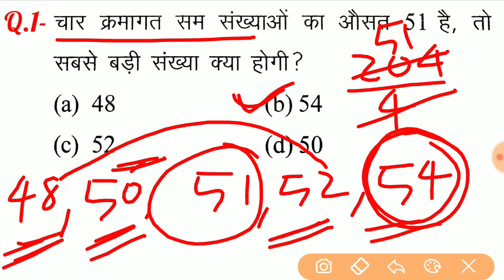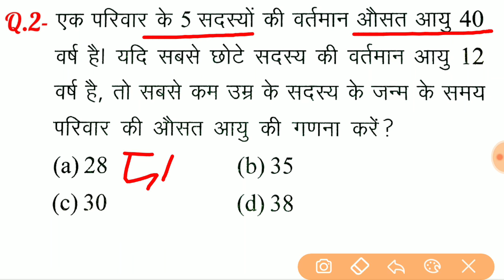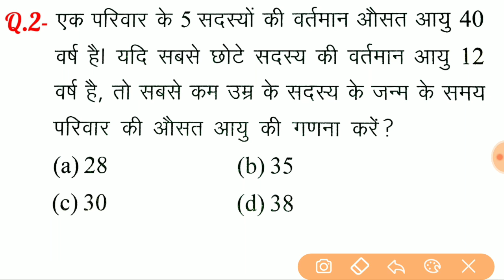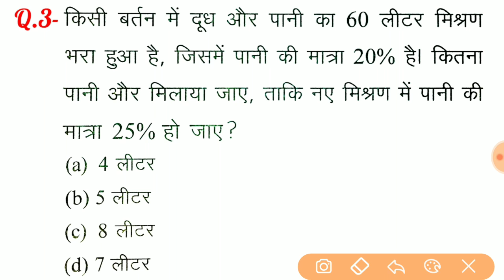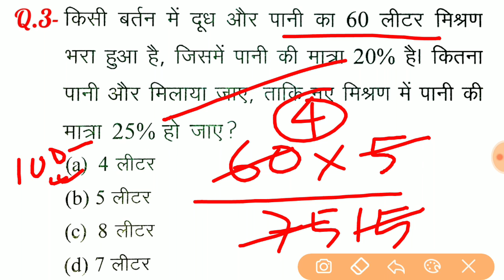Maths Short tricks in hindi for - RAILWAY GROUP-D, NTPC, SSC CGL, BANK & all exams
Maths Short tricks in hindi for - RAILWAY GROUP-D, NTPC, SSC CGL & all exams.